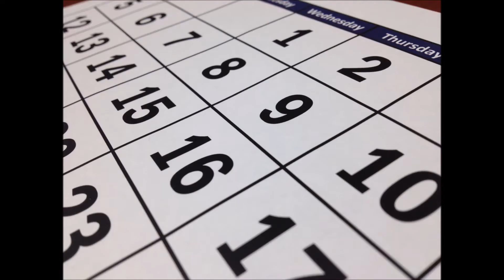Rose booking trips tips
Trip tips from Rose our Tours Manager